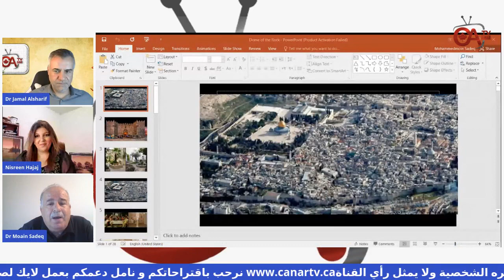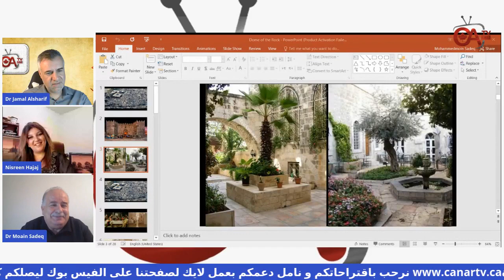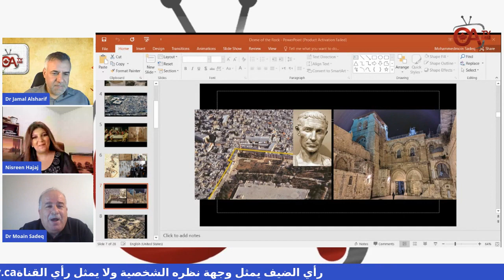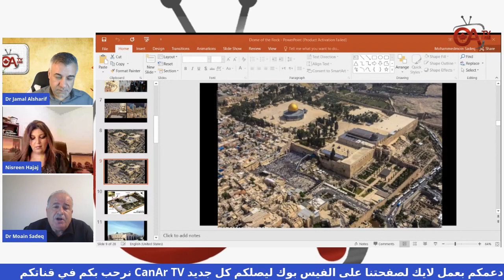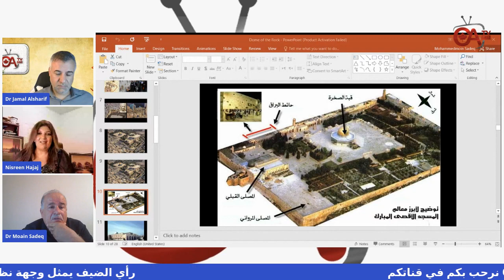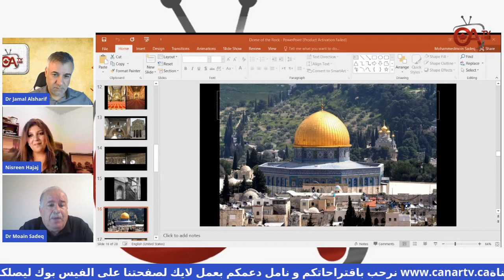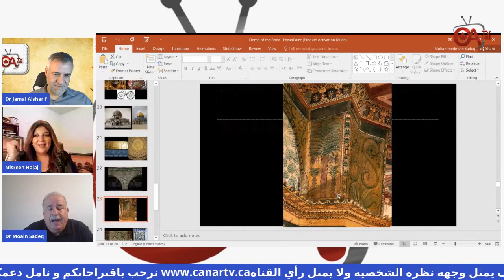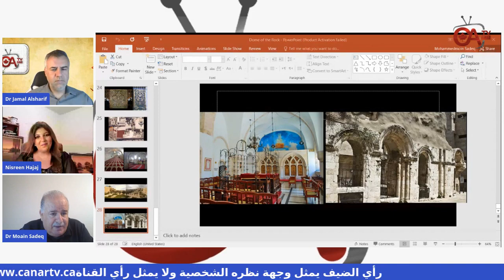تاريخ وجماليات العمارة وفنونها في مدينة القدس